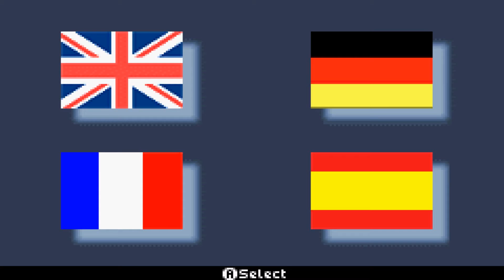GBA GameZ Episode 98: FIFA 07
This doesn't work that well on GBA.